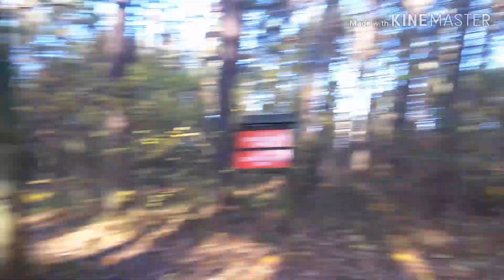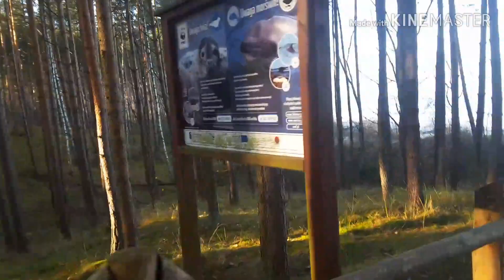Wyprawa na koniec życia-Jesień i zima. Spacer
Zapraszam Was na, nie krótki, spacer po plaży i lesie 😊